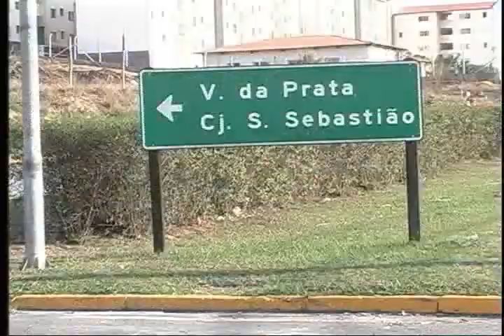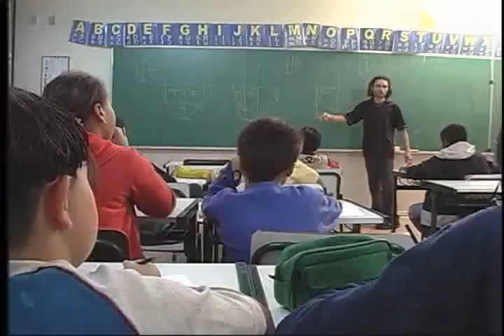Escola transforma vila abandonada em centro cultural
Na Vila da Prata, em Mogi das Cruzes (SP), tem pessoas que valem ouro. Entre elas, dona Ana, pioneira de um projeto voluntário que mudou a cara da Vila da Prata e a vidas das pessoas que moram lá. O que antes era um espaço abandonado, sem lazer, esporte e arte, hoje já é um centro cultural e esportivo da comunidade. Conheça o segundo episisódio, premiado pelo Mininistério da Cultura, da série Interprogramas, que você todos os sábados aqui na TV Vermelho.